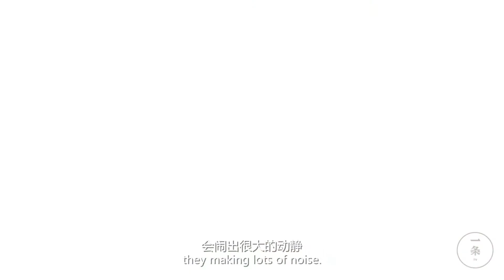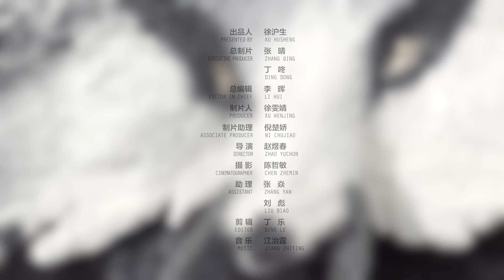Interview filmed by Independent Design in China at PACC